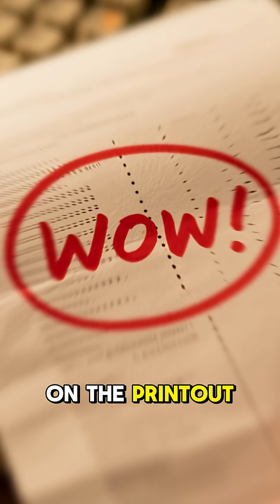This Object Proved Astronomers Wrong About 1977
Two cosmic mysteries, separated by 40 years… both entwined with Sagittarius! 🌌 📡 1977 — The astonishing WOW Signal leaves astronomers in awe. ☄️ 2025 — 3I/ATLAS zooms in from the same area with a shocking carbon dioxide twist. Then, it bursts onto the scene! Coincidence… or a call from aliens? Are these signs of a civilization reaching out through time—or a warning sent decades too soon?